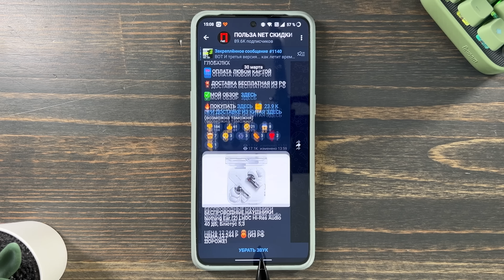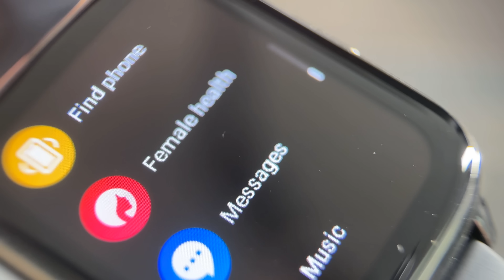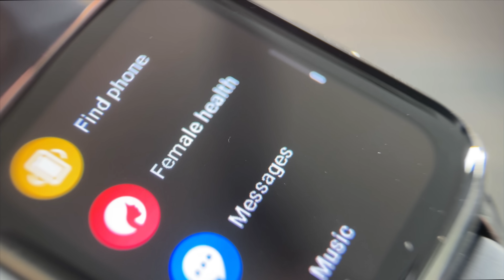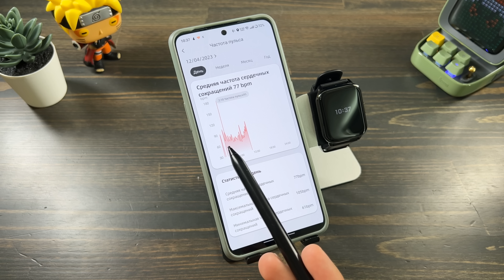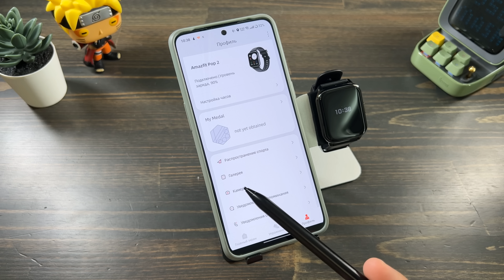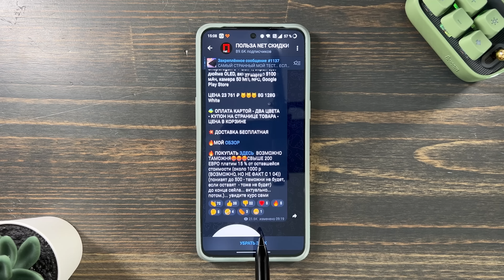ИНТЕРЕСНАЯ НОВИНКА🔥 УМНЫЕ ЧАСЫ XIAOMI AMAZFIT POP 2 ОЧЕНЬ СТРАННЫЕ ДЕЛА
✅✅✅✅РАЗЫГРЫВАЮ🔥🔥🔥🔥🔥🔥

30 числа каждого месяца розыгрыш 🔥5и Mi Band 6. ми бэнд 6 - 5 штук) ежемесячно🔥🔥🔥